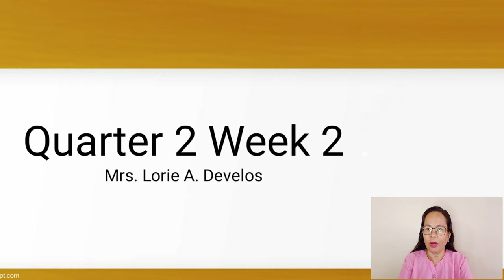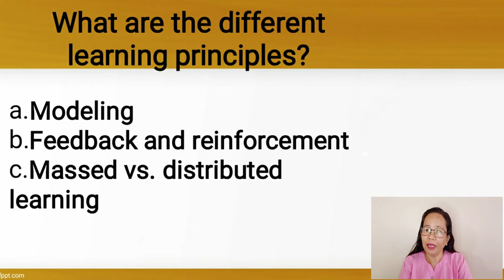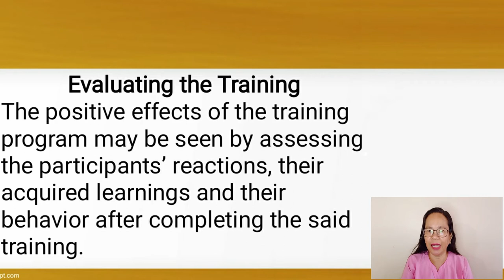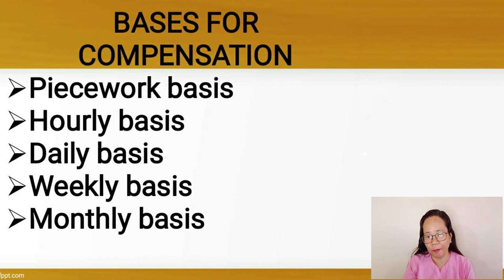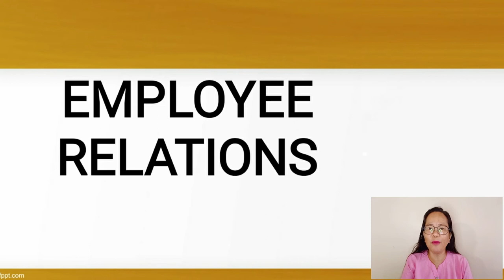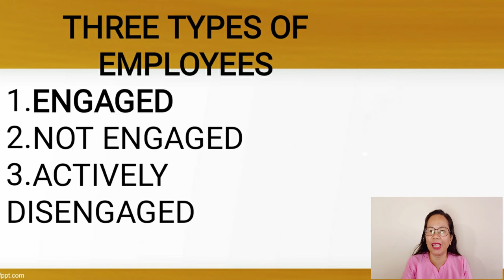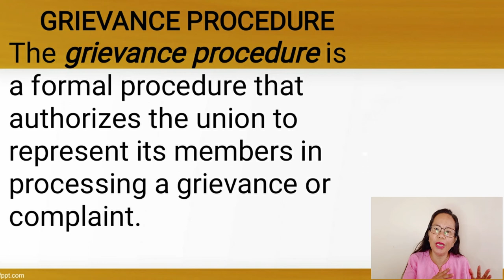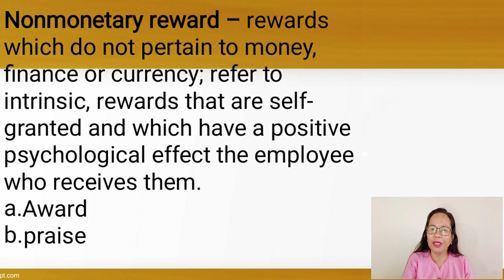OM Q2 WEEK2